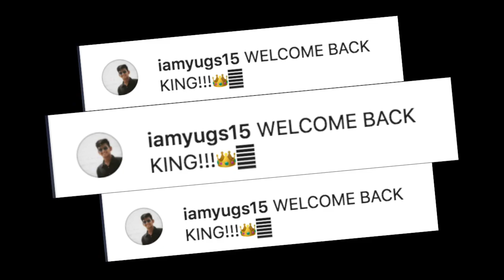बेटे आर्यन खान का नाम ड्रग केस आने के बाद शाहरुख खान ने शेयर किया पहला पोस्ट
सुपरस्टार शाहरूख खान के लिए साल 2021 काफी मुश्किलों भरा रहा है। बेटे आर्यन का नाम ड्रग मामले  में घसीटे जाने के बाद सुपरस्टार ने सोशल मीडिया से भी दूरियां बना ली थी ।